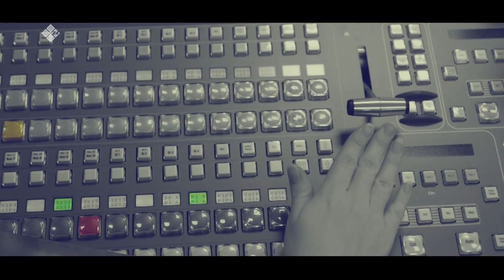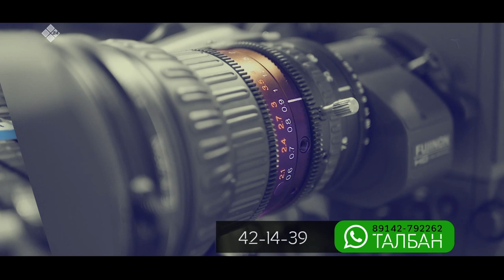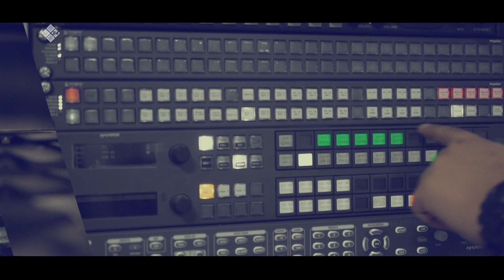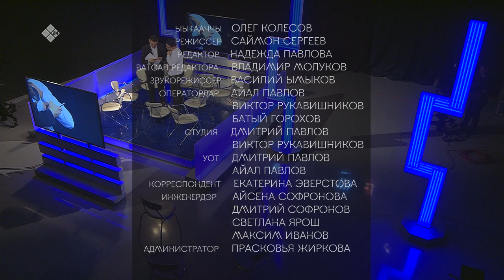«Талбан» биэриигэ: Ил Дархан оҥорбут Анал этиитин тула сэһэргэһии (16.12.19)